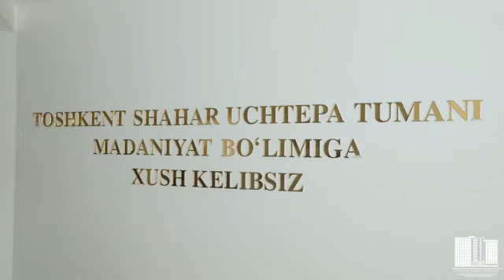shifokorlar 3 mp480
Тиббиёт ходимлари куни муборак бўлсин!

Куни-кеча туман Маданият саройида туман ҳокими Бунёд Мамаджанов ва сектор раҳбарлари иштирокида "Тиббиёт ходимлари куни" муносабати билан байрам тадбири бўлиб ўтди.

Соҳада амалга оширилаётган ислоҳотлар натижасида, эндиликда тиббий хизматнинг асосий вазифаси касалликларни даволаш эмас, балки уларнинг олдини олишга, аҳолининг саломатлик кўрсаткичларини яхшилашга, узоқ умр кўришига ҳисса қўшишга йўналтирилганлиги билан аҳамиятлидир.

Тадбирда инсон саломатлиги учун масъул, ҳаётимиз мазмунли ва бардавом бўлиши учун жон куйдираётган, ўзини қўйиб, бошқаларга ҳаёт бахшида қилишга қасам ичган ва фидойи бир гуруҳ тиббиёт ходимлари Учтепа туман ҳокимлиги томонидан муносиб рағбатлантирилди.